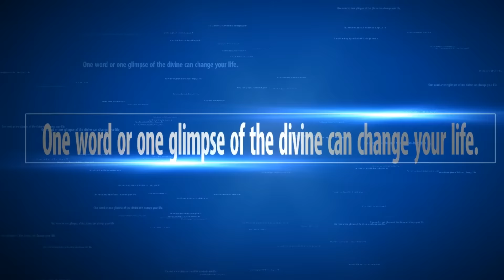भविष्यवाणियों का सच - Probability & Predictions - Anant Sri